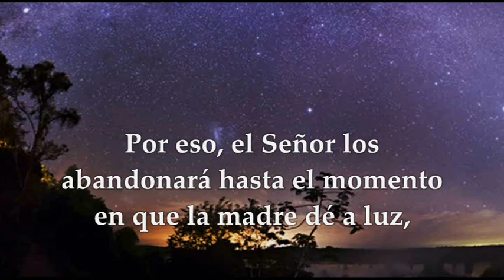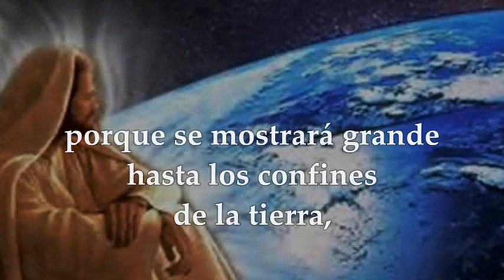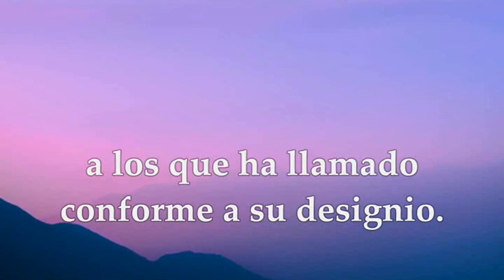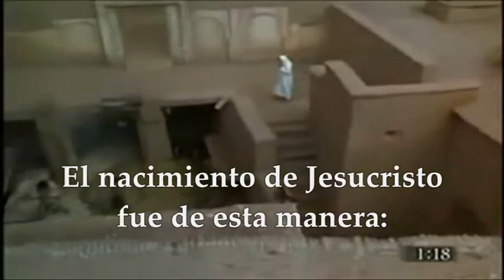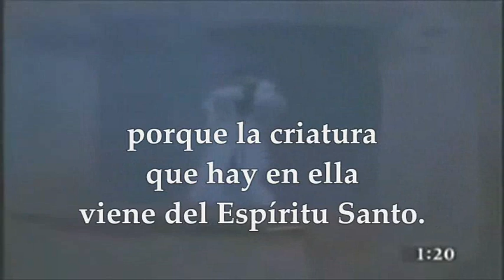EVANGELIO Y LECTURAS PROPIAS FIESTA NATIVIDAD DE LA VIRGEN MARÍA | VIERNES 8 DE SEPTIEMBRE DE 2023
EVANGELIO Y LECTURAS PROPIAS EUCARISTÍA FIESTA DEL NACIMIENTO DE LA SANTÍSIMA VIRGEN MARÍA MADRE DEL SEÑOR VIERNES 8 DE SEPTIEMBRE DE 2023 Primera Lectura: Del libro del profeta Miqueas 5,1-4a Salmo 12,6ab.6cd R/. Desbordo de gozo con el Señor Opción No. 2 de la Primera Lectura: De la carta del apóstol san Pablo a los Romanos Rm 8,28-30Evangelio según San Mateo 1,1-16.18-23